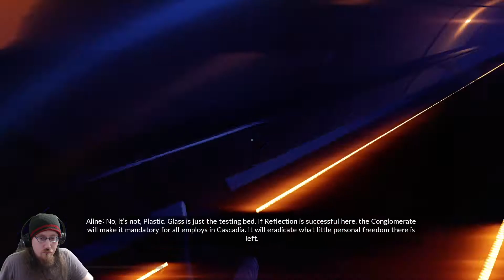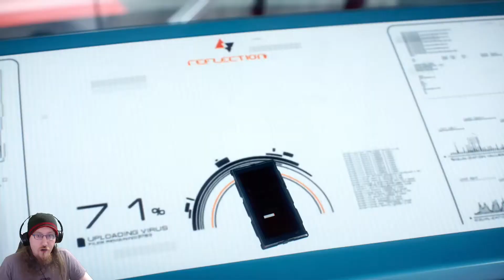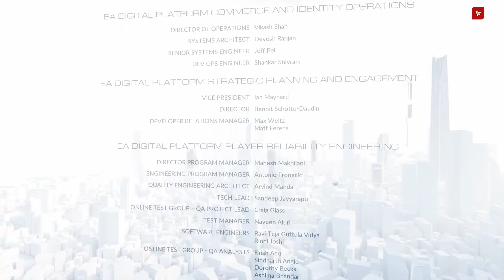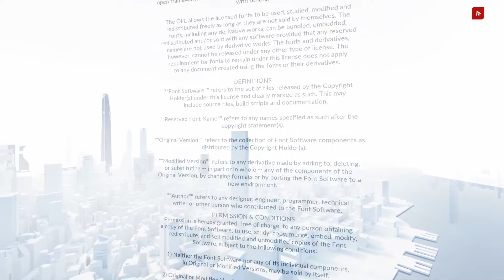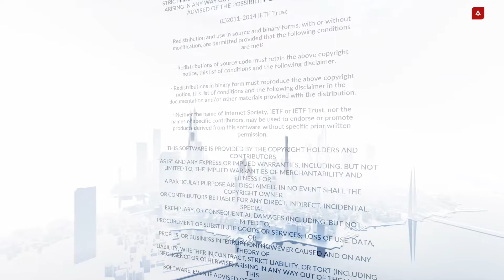Catalyst to Nothing - Mirror's Edge Catalyst - End